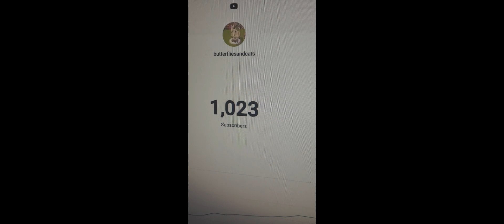turning in all of my spring butterflies (thank you for over 1k subscribers!!!!)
this is a 1k subscriber special if you want it to be